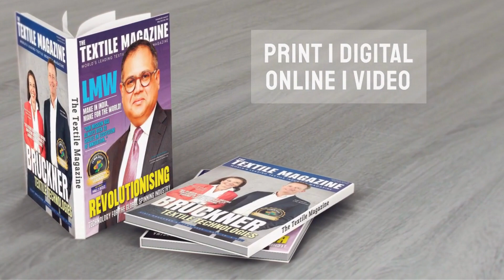News in 2 Minutes - Edition 1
News in 2 Minutes presented by the Textile Magazine provides weekly updates on the textile industry. Featured this week: Welspun unveils new brand identity, MAS Holdings invests in HeiQ AeoniQ™, Good Fashion Fund partners Kannapiran Mills, Re-opening of PLI Scheme for Textiles